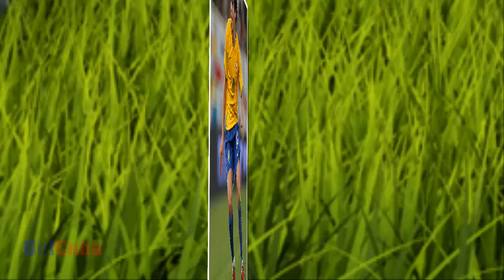Kaká heredó la número 10 de un jugador cubano | GolCuba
Conozca la conmovedora historia del futbolista cubano que llegó a convertirse en un ídolo para los seguidores del Orlando City